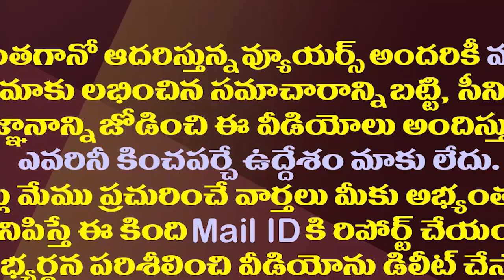జగన్ కీలక నిర్ణయం..ఉగాది తర్వాత యువతకు పండుగే| YS Jagan Plans To Release Job Calendar On Ugadi Day